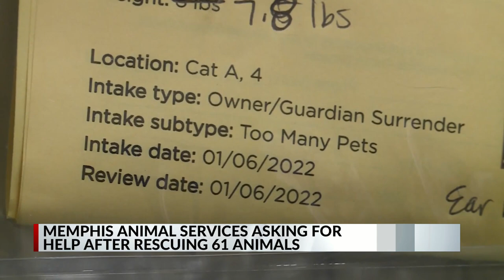Memphis shelter rescues 61 animals, asks for help